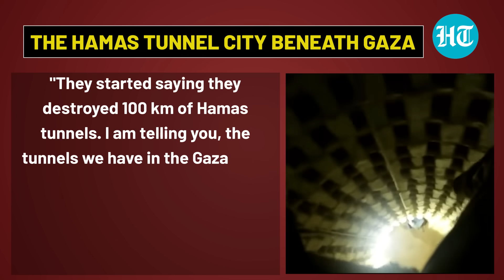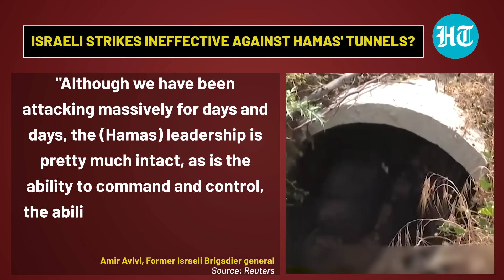Inside Hamas Tunnels: Hostages, Booby Traps and Explosives | Israel's Biggest Gaza Challenge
A new challenge awaits Israeli forces against war with Hamas - the tunnels beneath Gaza. It is believed that Hamas has designed tunnels for attack, smuggling, and storage in the Gaza Strip. Israeli forces say that these tunnels stretch hundreds of kilometers long and up to 80 metres deep. Experts predict several IEDs and booby traps to be planted inside these tunnels. Israel's specialist unit - Yahalom - has been tasked to find, clear, and destroy these tunnels. Watch for more.